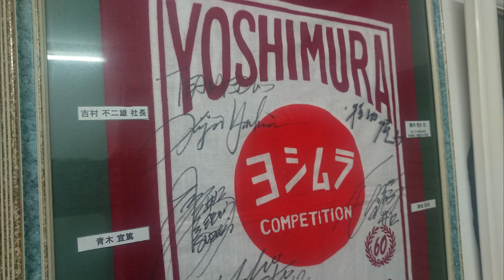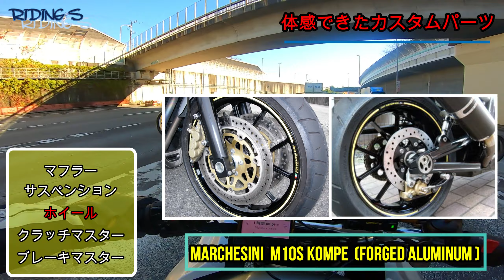体感できたカスタムパーツの話し カワサキZRX1200Sカスタム【2.7Kモトブログ】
RIDING S の縞馬(シマウマ)です。

今回は今までにつけたカスタムパーツが実際体感できたのかってお話しです。

一緒にバイクライフを楽しみませんか？
2002年式のカワサキZRX1200Sが愛機です。Rではありません。Sです(笑)
18年同じバイクに乗ってます。
2020年5月からホンダSL230を増車しました。そんな私がツーリングだったりメンテナンスだったりバイクをめいっぱい楽しんでいる動画をアップしています。

最後までチャンネル概要欄を見ていただきありがとうございます。

撮影機材：GoPro　HERO７Black
　　　　　Gopro　HERO５session
　　　　：OLYMPUS　E-PL3
　　　　：FeiyuTech　WG2
モトブログ：ヘルメットに【ソプロマウント】使用して顎にマウントしています。
マイク:BSHSMO3BK
インカム：Daytona　DT-01

goproでの撮影はほとんど2.7K　60FPS　スーパービュー　ハイパースムースONの設定です。
視聴環境の最大画質にて見ていただけると幸いです。

（現在更新はしておりませんがZRX1200Sでのメンテナンスやカスタム、ツーリングの記録として残してあります。）